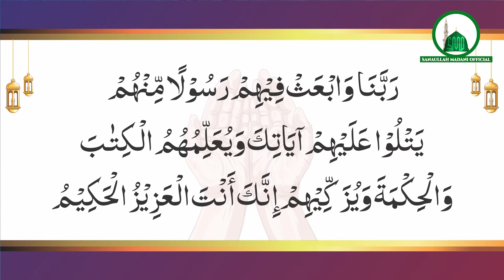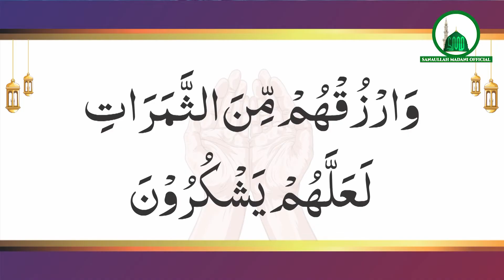Hazrat Ibrahim A. S. Ki Dua | हज़रत इब्राहीम عليه السلام की दुआ | Shaikh Sanaullah Madani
Assalamu Alaikum...
This is the Official YouTube Channel of Famous Scholar Shaikh Sanaullah Madani,
Shaikh Sanaullah Madani is a Speaker of Satellite TV Channels Like "Peace TV Urdu" , "iPlus tv" , "Mercy TV" and Many More others Youtube Channels Like , iic etc.